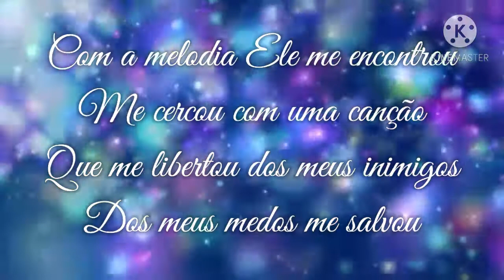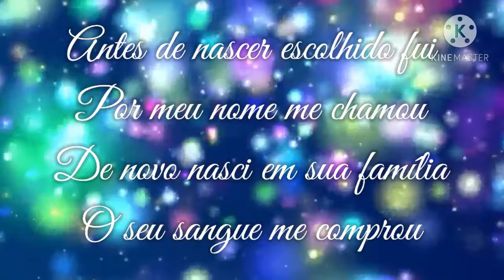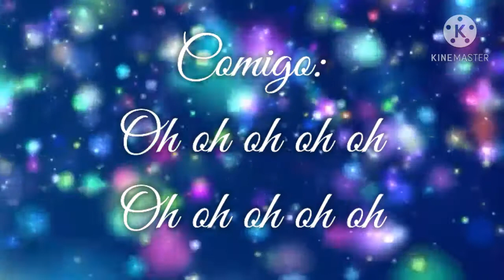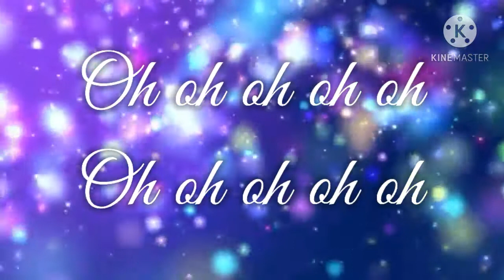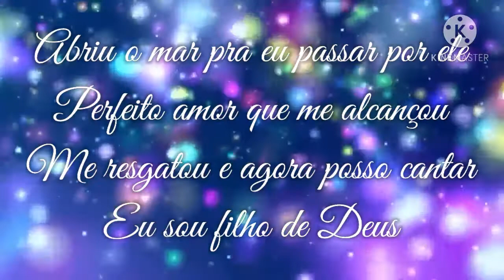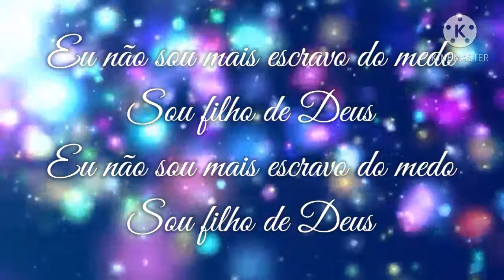Não Mais Escravos - Fernandinho (Legendado)